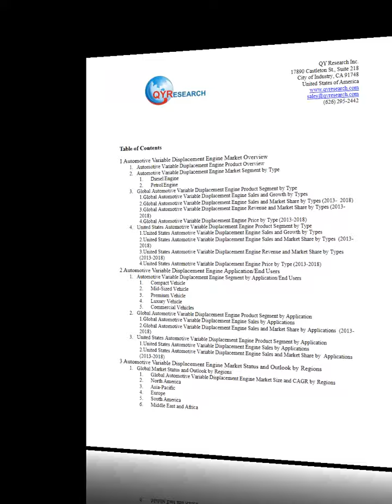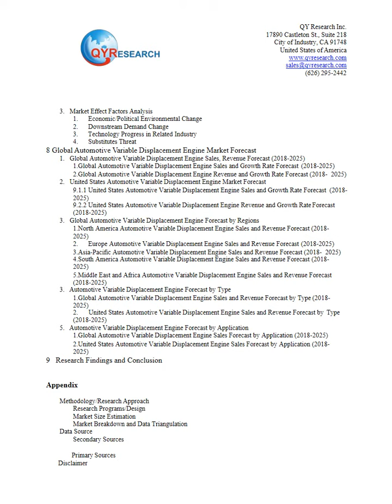QYResearch: Automotive Variable Displacement Engine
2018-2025 Automotive Variable Displacement Engine Report on Global and United States Market, Status and Forecast, by Players, Types and Applications